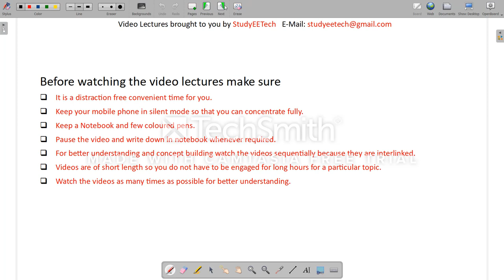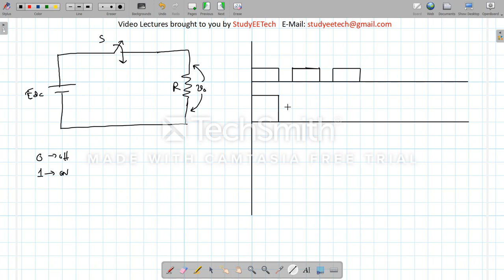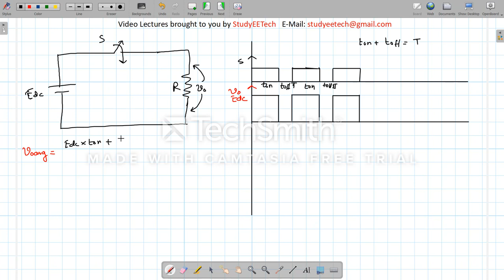Module5 Lecture2 (Power Converter): Basic Chopper Circuit